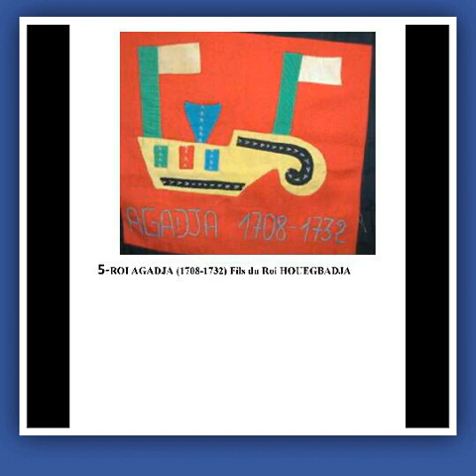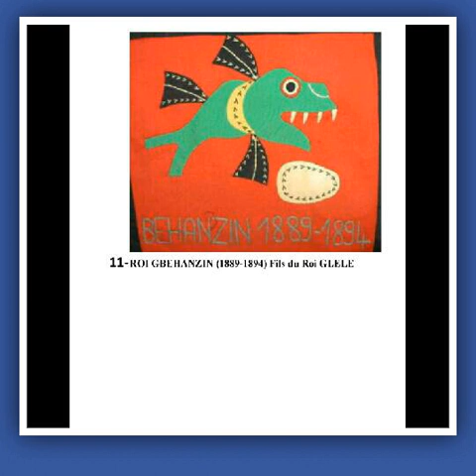Short histoire des rois d'Abomey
Rois d'Abomey